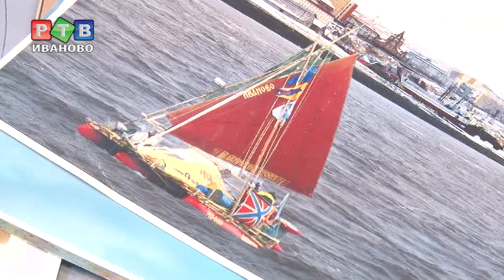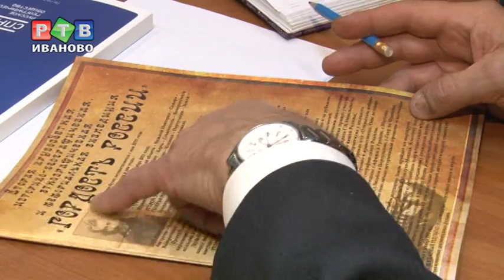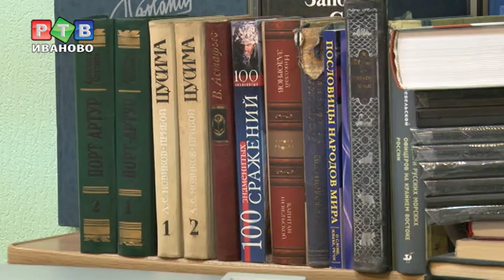О. Волынкин обещает вставить серьгу по возвращении из экспедиции